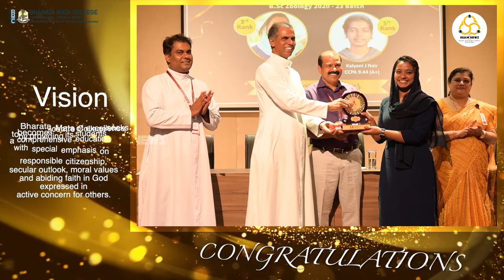റാങ്കുകൾ വാരിക്കൂട്ടി ഭാരത് മാതാ കോളേജ് തൃക്കാക്കര | Bharat Mata College Thrikkakara | Ekam